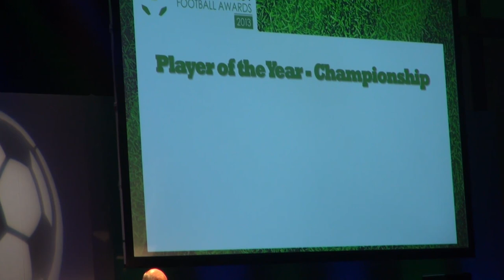NWFA: Jay Spearing secures Championship Player of the Year award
Coverage of Monday evening's North West Football Awards which saw Jay Spearing pick up the accolade of Championship Player of the Year.